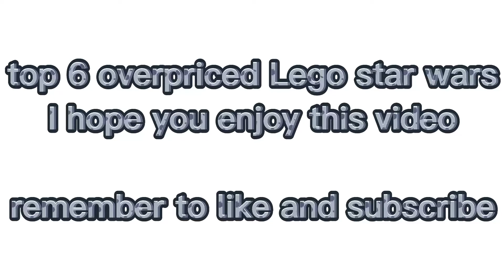top 6 overpriced Lego star wars sets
this Lego list includes the advent calendar from 2012 ,general grievous Starfighter from 2020